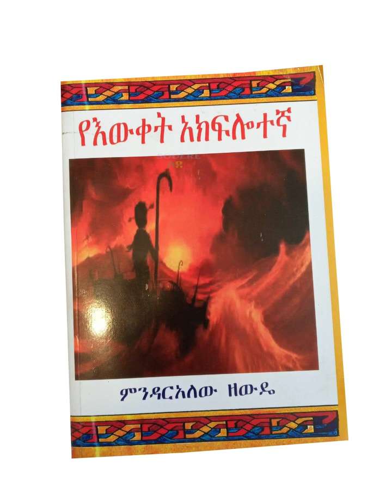የዕውቀት አክፍሎተኛ ምዕራፍ 13